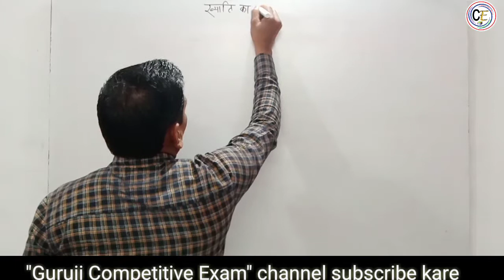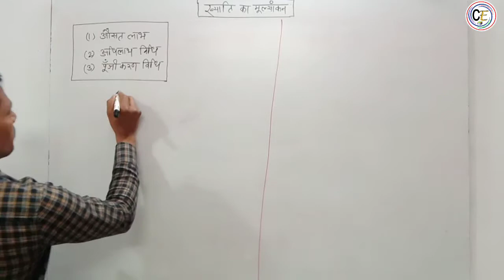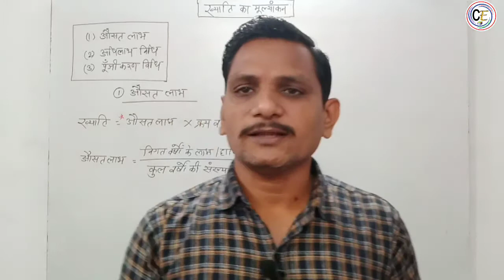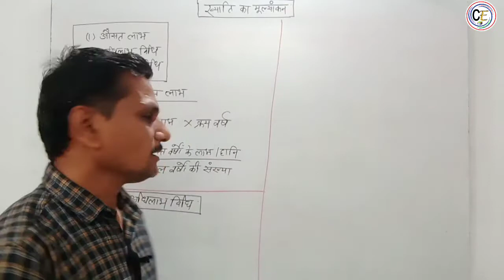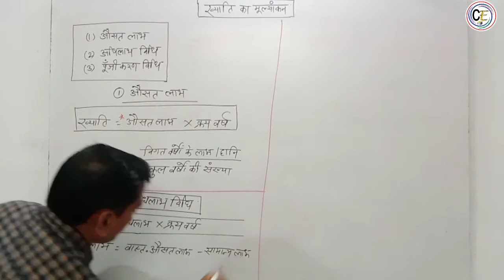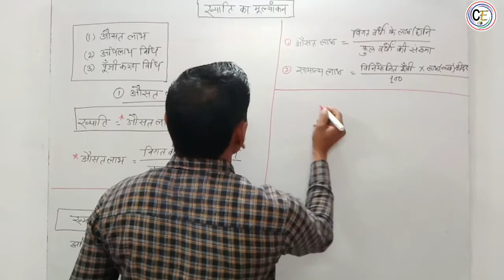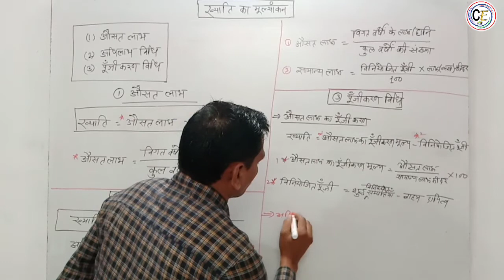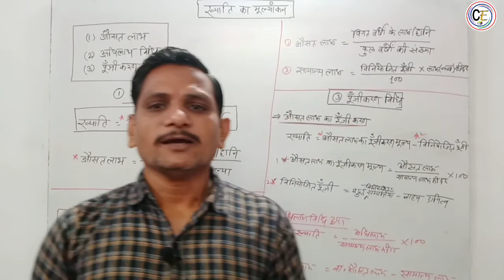methods of valuation of goodwill class 12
Topic Covered in this video- methods of valuation of goodwill class 12
What is goodwill methods of valuation of goodwill?
What are the needs of valuation of goodwill?
How the goodwill is valued under the average profit method?
What is Capitalisation method of valuation of goodwill?
valuation of goodwill class 12
valuation of goodwill methods
valuation of goodwill in hindi
valuation of goodwill pdf
valuation of goodwill sums
valuation of goodwill ppt
valuation of goodwill: meaning
valuation of goodwill b.com 2nd year
ख्याति की प्रकृति के 2 नाम बताएं
ख्याति के मूल्यांकन की क्या आवश्यकता है
ख्याति के मूल्यांकन का आधार
ख्याति मूल्यांकन का आधार क्या है
ख्याति की अवधारणा
छाती के मूल्यांकन का आधार
ख्याति के प्रकार
छाती के मूल्यांकन का आधार क्या है